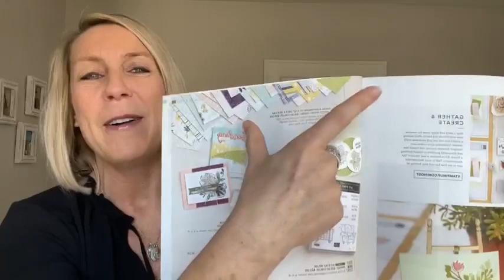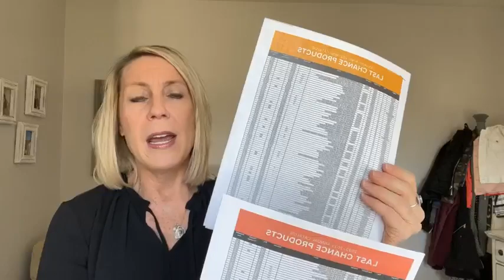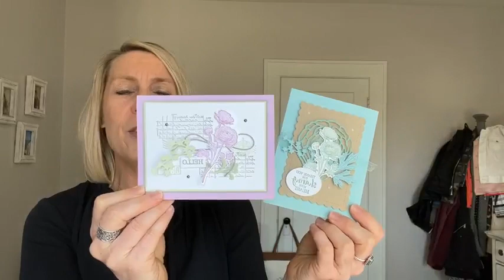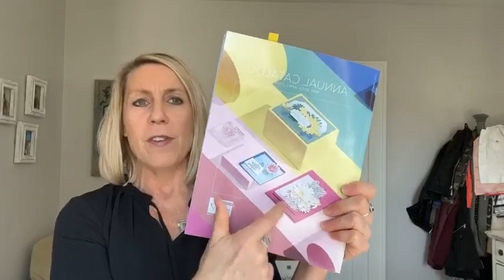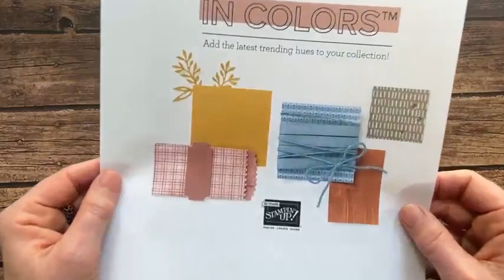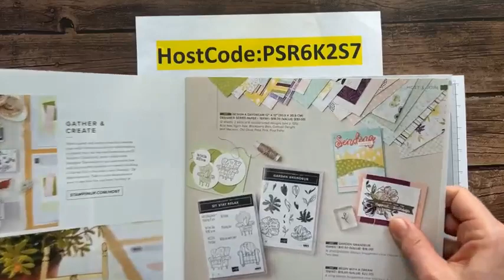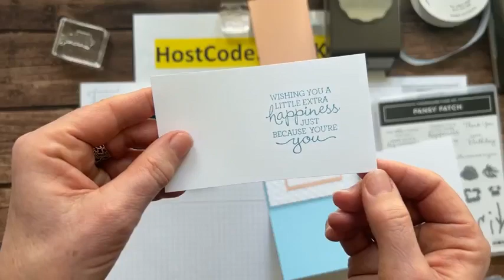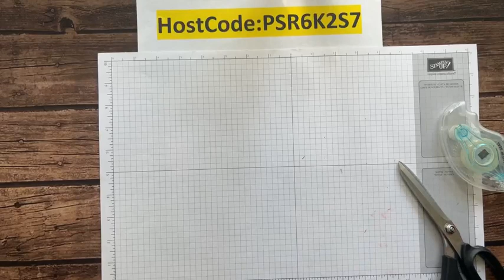THE DESIGN A DAYDREAM DESIGNER SERIES PAPER TODAY ON FB LIVE – April 14, 2023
This is a recording of my Facebook Live demo (or, as we like to call it. Frillici Friday!!) on April 14, 2023.

This week, I demo'd 2 fun projects featuring the Design a Daydream Designer Series Paper (and. gave you lots of other great info, too)!

You can get all of the product details, dimensions and item codes

and... we drew for the WINNERS OF THE SUBTLES DESIGNER SERIES PAPER & FESTIVE PEARLS!! Wow!!! What a great day!!

AS A THANK YOU FOR EVERY ORDER OVER $50 (make sure to use host code PSR6K2S7 by midnight on Wednesday, April 26) - you receive the projects I demo’d today and a CHANCE TO WIN the By the Bay Designer Series Paper!!

PLUS. All orders over $50 during April will receive a sample of the Dandy Designs Designer Series Paper!

xoxo, Amy